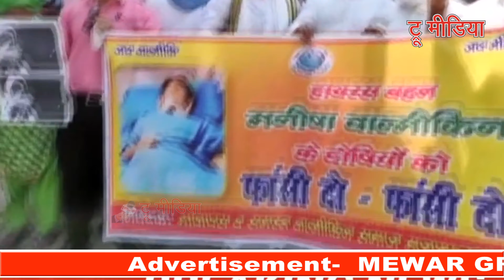Hathras Gangrape के बाद काटी थी लड़की की जीभ आज हुई Delhi सफदरगंज Hospital में मौत | True Media